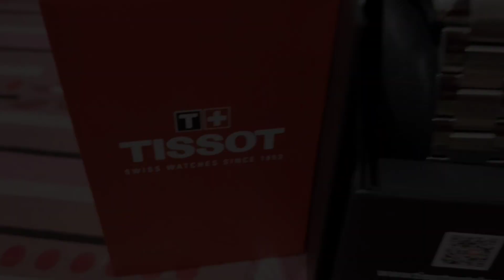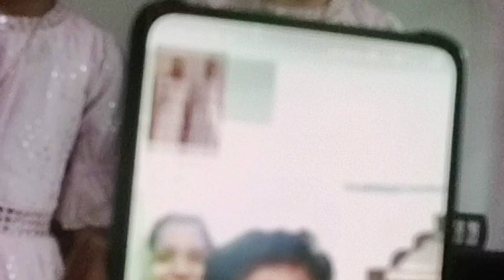പെരുന്നാൾ Vlog... First Eid Together.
this video is about our പെരുന്നാൾ days..